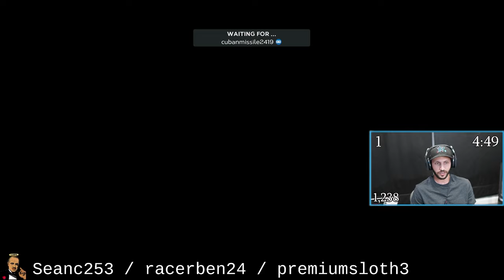This Video Won't End Until Jackie Robinson Homers!